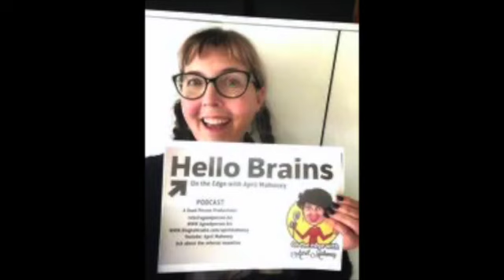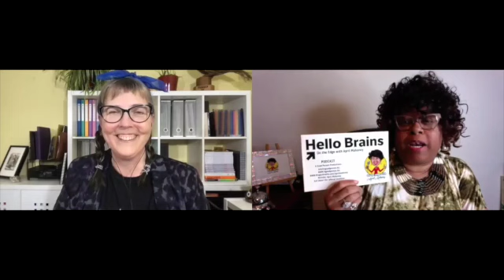Jennifer Cairns founder of Lady Rebel Club joins me on the edge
Lady Rebel Club® is community & movement that empowers women entrepreneurs who are neurodiverse and/or who have a hidden disability/disorder to be their unique selves while growing a business that suits them and their definition of success.